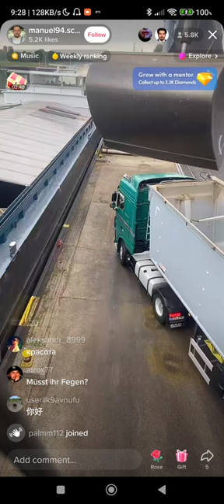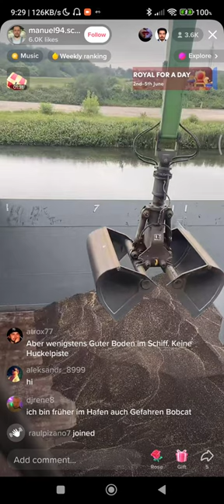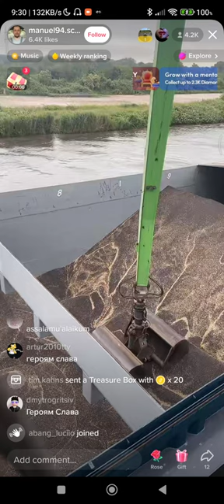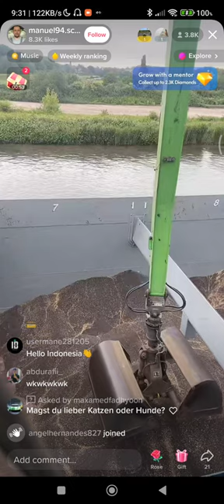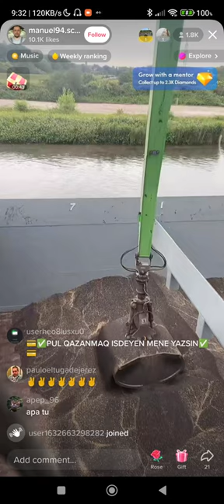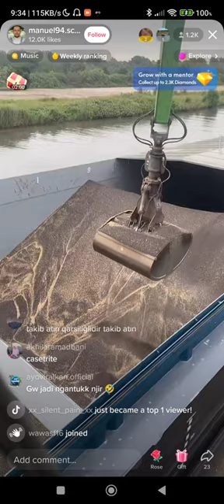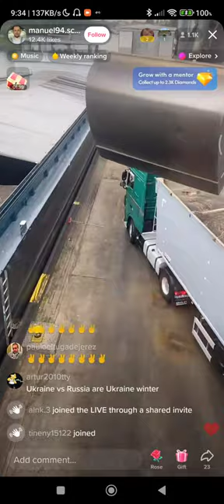It took 14 scoops to fill the lorry